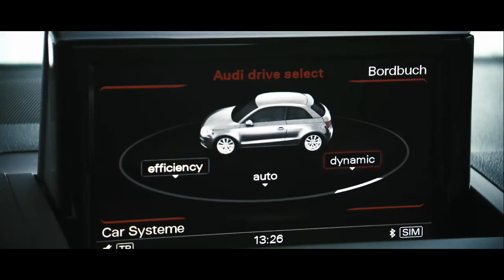Audi A1 and Audi A1 Sportback - Trailer | AutoMotoTV